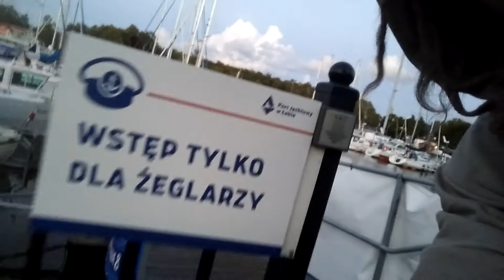SZANTY "Kulawy Joe" (pamiętniki z wakacji odc.7)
port jachtowy - tu zawijają jednostki (te bardziej rekreacyjno-wypoczynkowe) dla uzupełnienia zapasów (w tym zapasu prądu) i dokonania przepierki;
w grę wchodzi też spotkanie z innymi żeglarzami przy czymś mocniejszym..

przyśpiewka opowiada o 3 kumplach z jednej łajby, którzy spotkali na swej drodze nieodpowiedniego czwartego..
wiesz co było dalej? LIKE!
chcesz się dowiedzieć? PISZ!

piosenka nosi właściwy tytuł "Grzeczny Jan" (autor: ??)